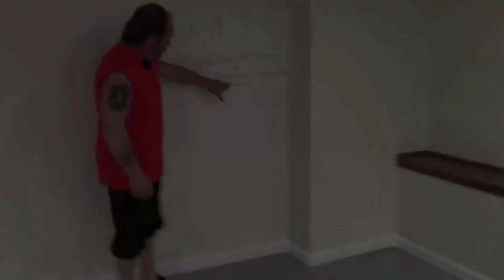R.A.T.: Terminate Part 1: How to Train - The Elbow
Dave Durch talks about how to train Rapid Assault Tactics. There are 3 broad tactics: Pain, Pressure & Balance, and Terminate. This series teaches techniques for the third tactic (terminate).

This video talks about how to train using the elbow.